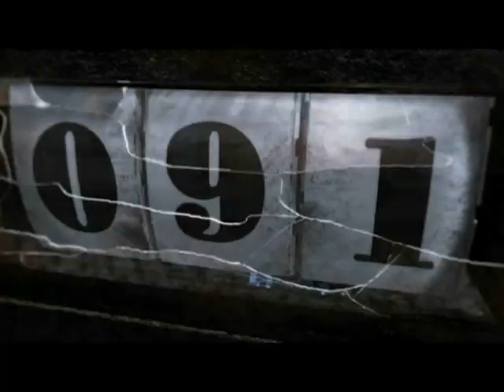Justice for Khojaly Toni Blackman from JFK Entertainment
Latest video from Toni Blackman Justice for Khojaly.
JFK Entertainments
The Khojaly story in a powerful music video feat Deyirman